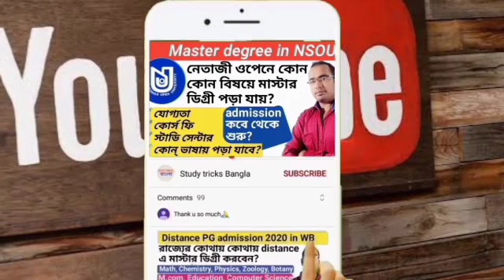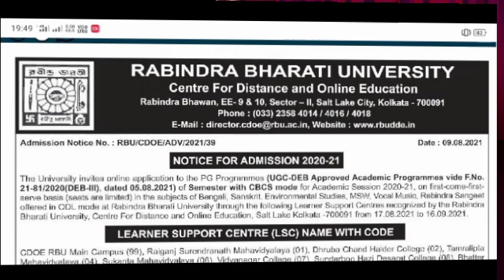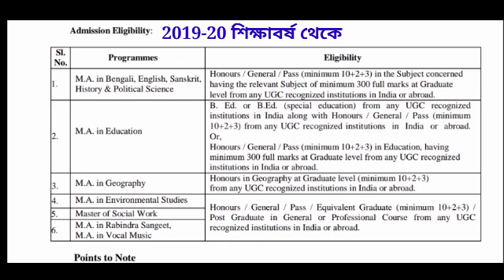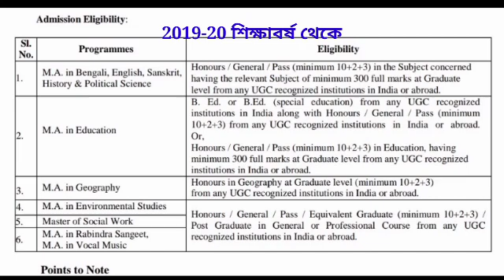rbu distance ma admission । rabindra bharati university distance pg admission 2021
rabindra bharati admission 2021
rabindra bharati admission

rabindra bharati distance education admission 2021
rabindra bharati distance education
rabindra bharati university distance m.a admission 2021
rabindra bharati university distance education
rabindra bharati university distance m.a admission 2020